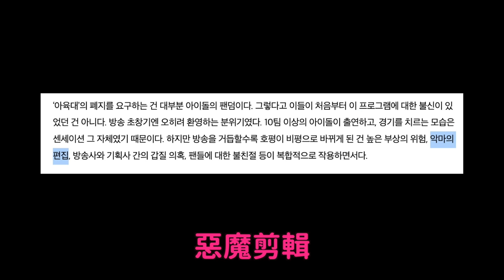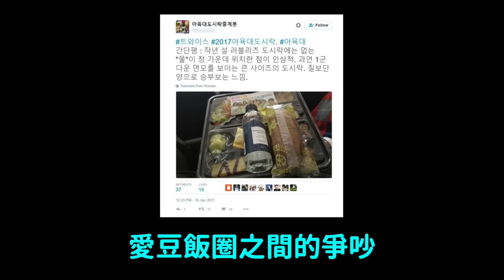粉絲們大怒？只播放一次就被廢除的《偶像運動會》傳説中的環節｜DenQ